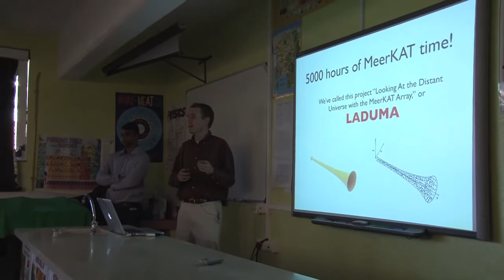Who belongs to the LADUMA team?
Dr. Sarah Blyth of the University of Cape Town and Dr. Andrew Baker of Rutgers University (two of the principal investigators of LADUMA, a survey that will use South Africa's MeerKAT precursor to the Square Kilometre Array) explain the importance of teamwork for LADUMA. to learn more!